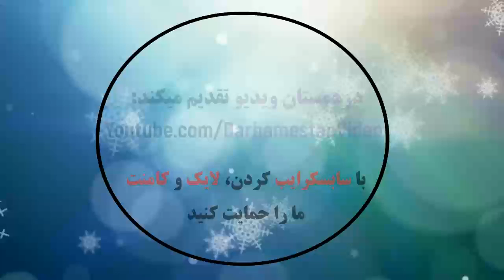Brighton & Hove Albion 3 - 3 Wolverhampton Wanderers: All Goals & Extended Highlights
برایتون 3 - 3 وولورهمپتون | جهانبخش  از روی نیمکت نظاره گر بازی جذاب